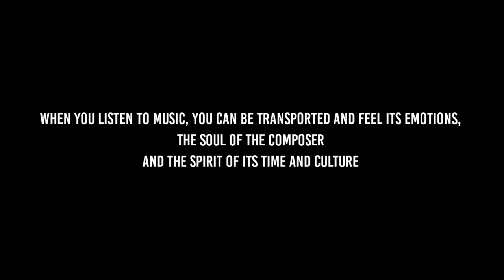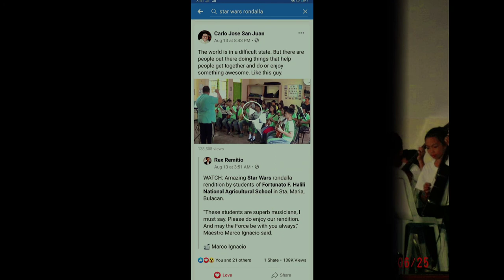Episode 2 - For The Love Of Strings (A Documentary Video)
A documentary video of composer Marco Polo C. Ignacio
Episode 2 - For The Love Of Strings
Video created by: Clarence Ruiz T. Mercado